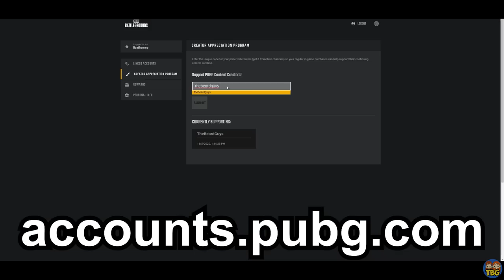The BEST Duo on PUBG Console? // PERFECT Teamwork in 2-Man Squads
Perfect teamwork from Ben & GamingNacho on Deston! PUBG Xbox Series X Gameplay on PUBG Console (PS4, PS5, Xbox One)